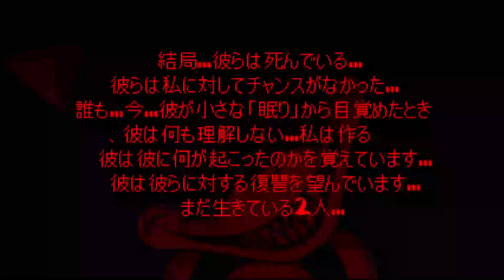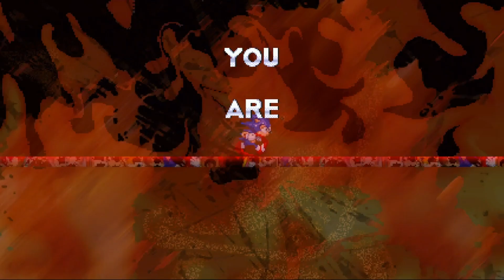Sonic.EXE: The Destiny - The Trapped Ending! #3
!Download!